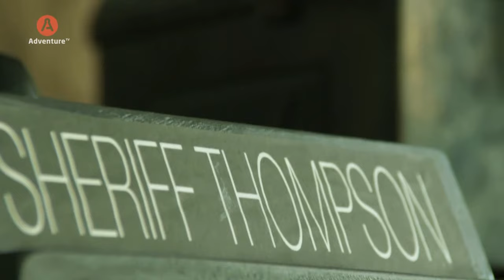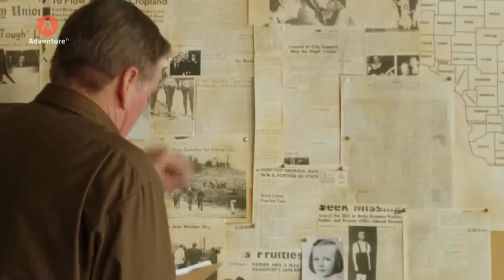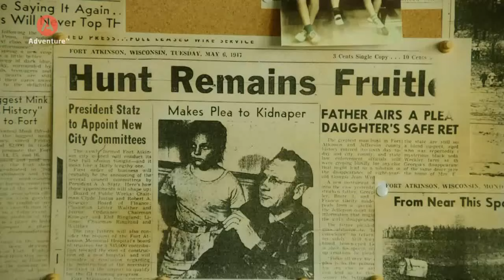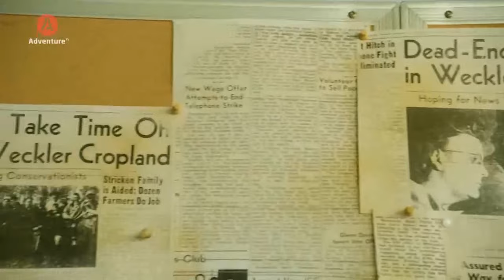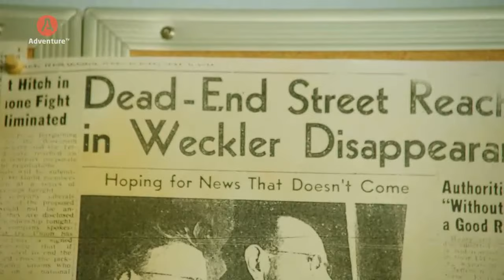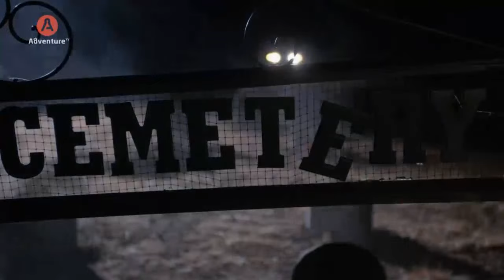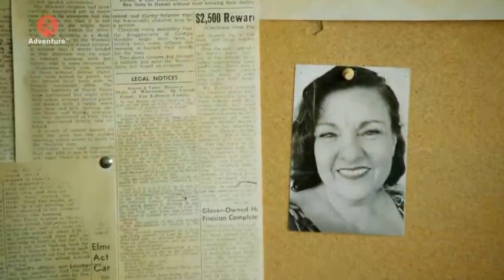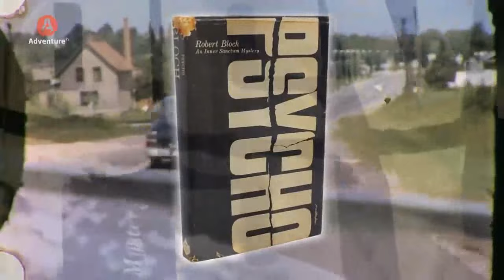Skryto za výkřikem - Ed Gein